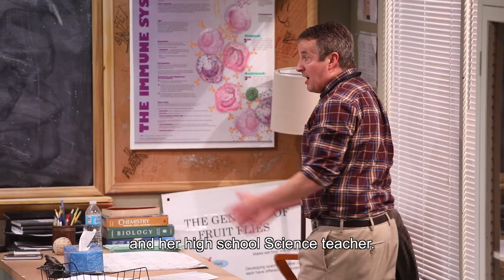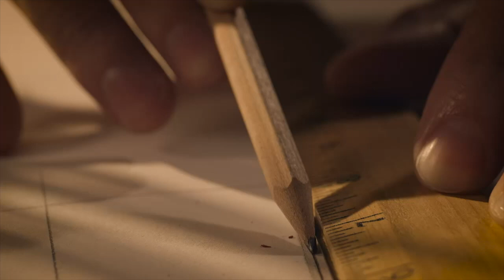Finding "Paradise" at Luna Stage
A stage set for two. A new, two-person play by Laura Maria Censabella has come to Luna Stage to test what we think we know about science, Muslim culture and the power of mentor relationships. Culture Vultures' Jesse and Dave are in West Orange to talk to the team behind the gripping new drama "Paradise," on stage through November 19, 2017.